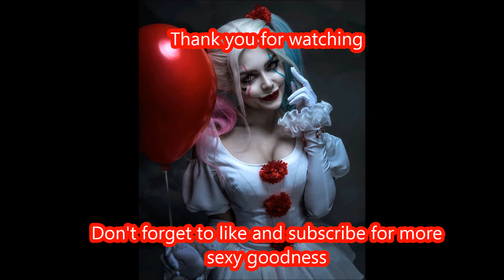Sexy And Scary Clown Girls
Sexy Pleasant And Not-So-Pleasant Clown Girls!! Jokes on you!!